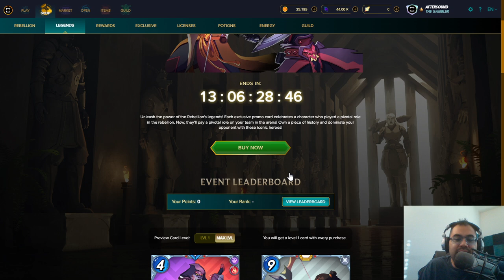HOT START FOR HALL OF LEGENDS PHASE 2 (SPLINTERLANDS)